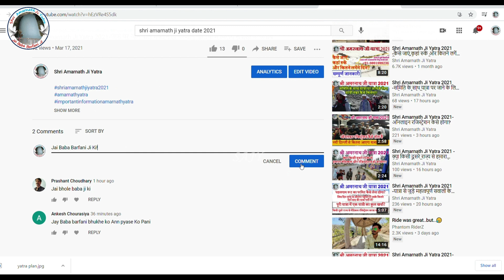Shri Amarnath Ji Yatra 2021 -क्या बाबा बर्फानी जी की यात्रा होगी?